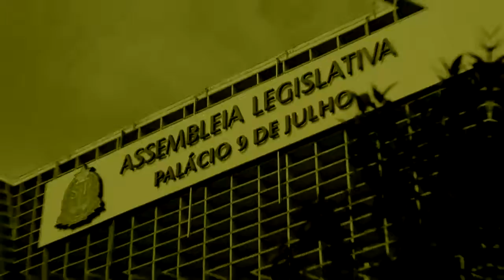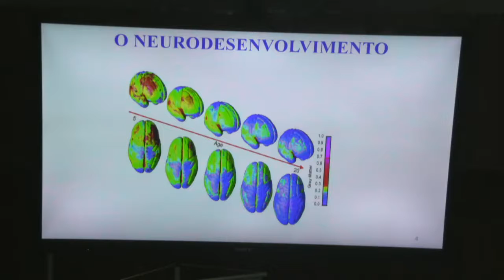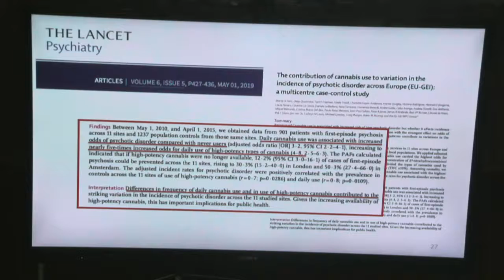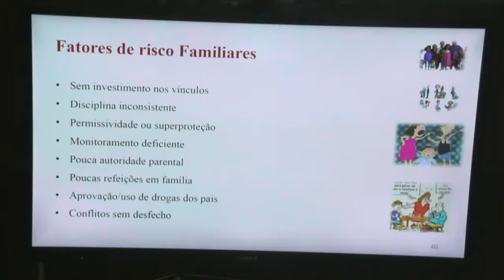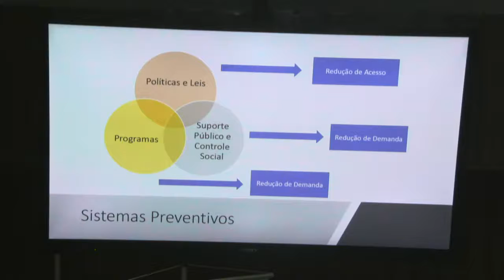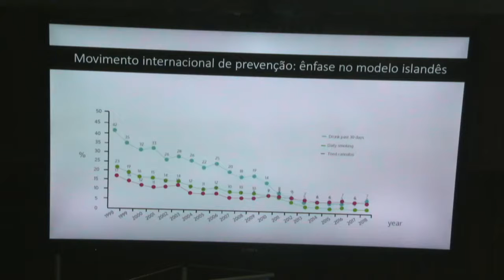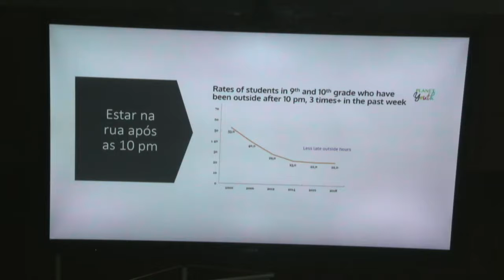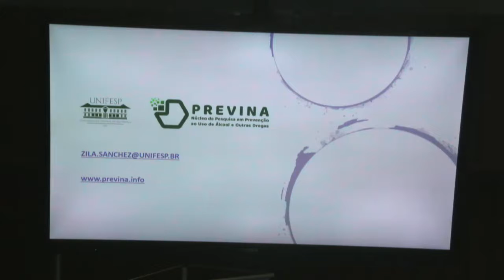Frente Parlamentar de Combate e Enfrentamento às Drogas - 14/10/2019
Frente Parlamentar de Combate e Enfrentamento às Drogas "Desenvolvimento de Políticas Públicas com a Sociedade, Legislativo e Executivo.
- Horário: das 14h00 às 17h00
- Local: Auditório Teotônio Vilela
- Solicitante: ILP